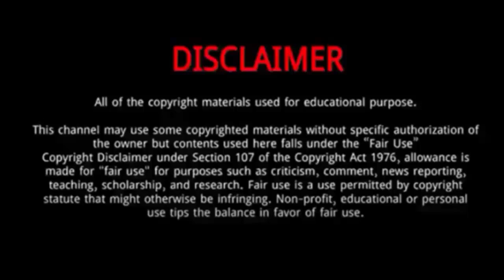Fantasia Barrino || 8 Facts You Might Never Know About Fantasia Barrino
Fantasia Barrino is an American singer and actress. She rose to prominence in 2004 for her performance of the Porgy and Bess standard "Summertime" during the third season of American Idol, and eventually became that season's winner.
She rose to prominence in 2004 for her performance of the Porgy and Bess standard "Summertime" during the third season of American Idol, and eventually became that season's winner.
 In 2024, Time named her one of the 100 most influential people.